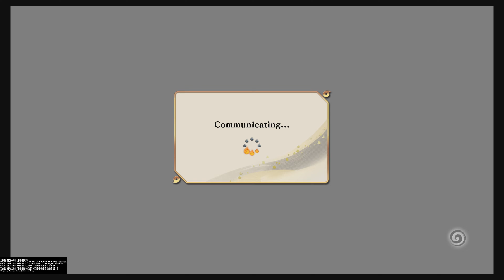NARUTO X BORUTO Ultimate Ninja STORM CONNECTIONS_Ninja Battle is something else